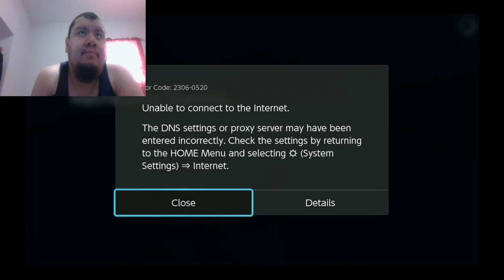BGA VOD | Human fall flat #1 | 08/23/22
game: human fall flat

Cancels: Switch/ps4/ps5